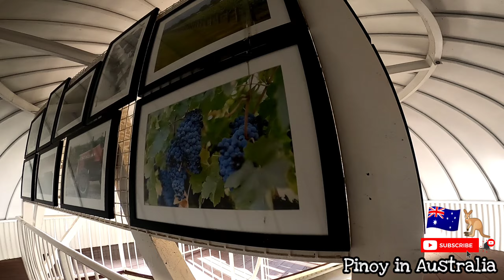Ganito Pala Kalawak Ang Mga Orange Farm Dito Sa Australia 😲😲😲😲😲! Episode #99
orangeplantation|Harvey